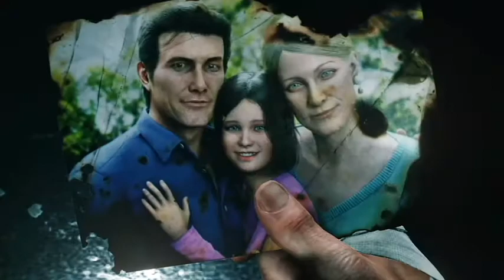The Evil Within 2 - Intro Gameplay / GAMER CAGOULER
The Evil Within 2 est un jeu Survival/horreur sortie en 2017, je vous partage l'intro/gameplay du jeu. Je publierai plusieurs vidéo gameplay sur ce jeu.